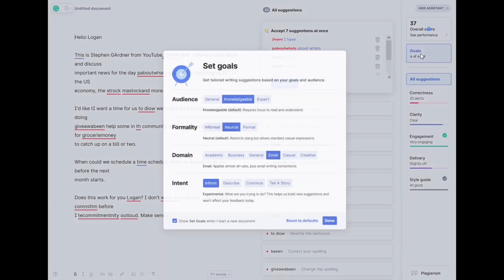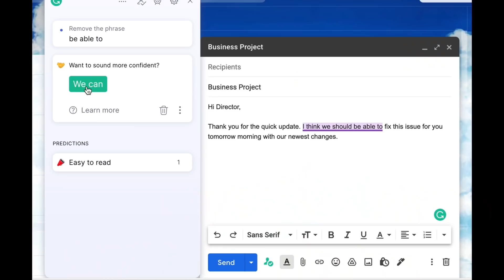JUST IN: New $350 a month Proposal | Call For More US Oil Production | Build Back Better Hurdles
Stephen Gardner updates his community on a new stand alone stimulus check bill for children proposed by Mitt Romney. President Biden is expected to discuss the massive economic success his policies have had in tomorrow State Of The Union. Biden says everyone has more money because of him, despite crazy high inflation. He is expected to blame inflation on covid. Senator Mitt Romney wants the child tax credit checks back and he want it to be $350 a month for all kids of working parents. Manchin and others won't sign on without rules like working families or income caps. Hawley and Cotton want to see an immediate move to US based oil production. It would lower the cost of gas and oil dependence on Russia. It would be a great bi-partisan move Biden could brag about. Uranium stocks are blowing through the roof as more and more countries plan to make nuclear energy a bigger part of energy production. There is talk of new adult tax credit programs but so far they need more sponsorship to be considered.

Important topics Stephen covers from the news:
- 4th & 5th Stimulus Check Update
- Life Insurance
- Home Loans

Stephen loves to share stories and the news going on in the world. Whether its daily news, a story that is trending in the news or a crazy, once in a lifetime, super rare story.

If you like to learn about money, savings, investing, then this community is right for you.
If you like hearing the daily news presented as unbiased as possible then this community is right for you.

If you like hearing a good story, then this community is right for you.

This title used to be Government Shut Down Update | Stimulus By Executive Order Requested | Biden's $1 Billion Commitment